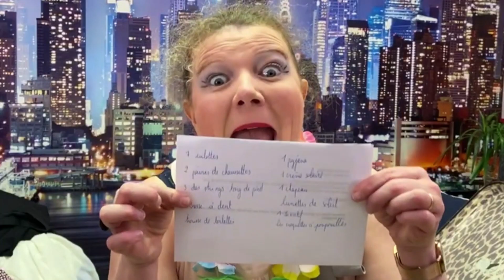Et on en parle des BAGAGES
Et on en parle des bagages? @emilie_deletrez
On se retrouve pour « Guislaine Superstar»
INFOS :
📍Palais du rire à AVIGNON
🗓 Du 19 au 29 Juillet relâche le 24 juillet
⏰ 21h30